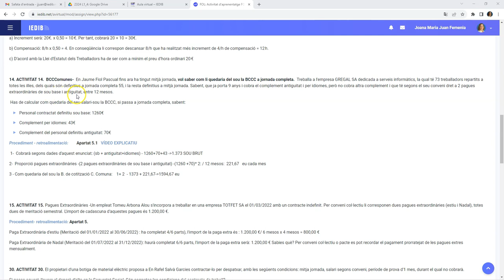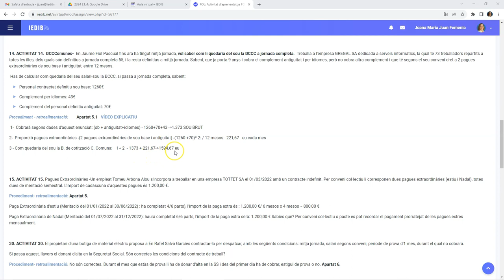L.5.1 tq aprenentatge Act_14 BCCC